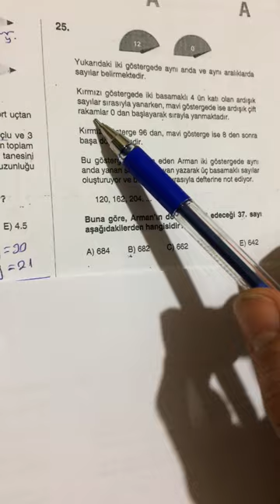12.SINIF EVREN TYT MATEMATİK